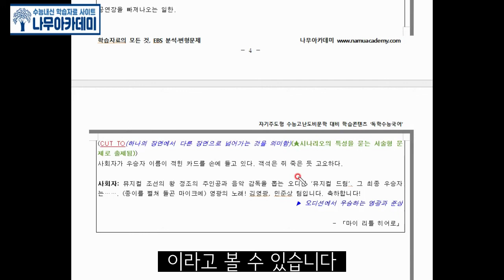고2 내신] 문학 천재(김) 1(3)(1) 마이 이틀 히어로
이번 영상에서는 [고2 내신] 문학 천재(김) 1(3)(1) 마이 이틀 히어로에 대한 영상입니다!

▶ 나무아카데미 홈페이지